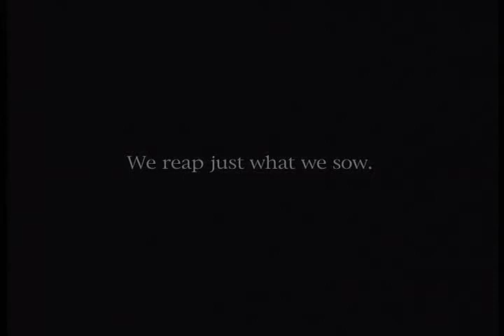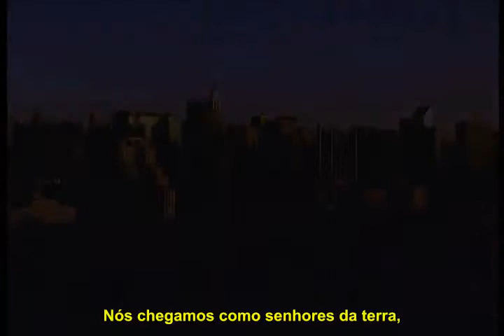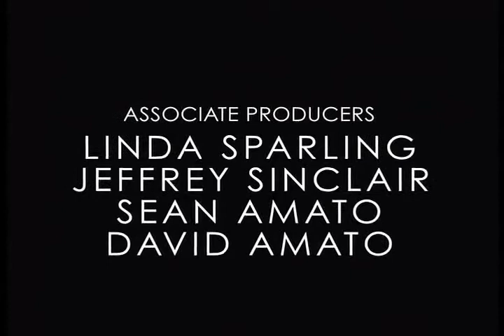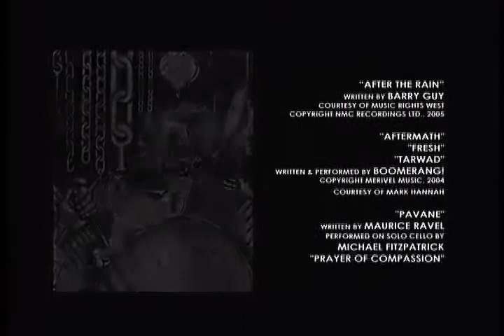Documentário ''Terráqueos''(Legendado-Pt Br/9)